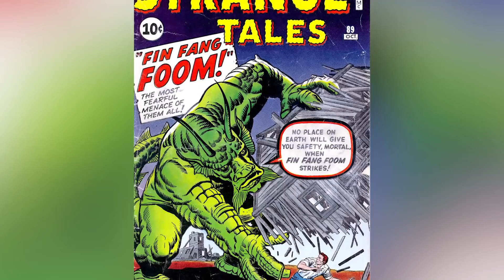El Final Explicado De Shang-Chi And The Legend Of The Ten Rings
"Shang-Chi Y La Leyenda De Los Diez Anillos" es otro gran viaje al universo de Marvel. Es una historia emocionante, llena de acción y aventuras, pero es más sobre la historia de Shang-Chi aceptando su crianza, reconciliando lo bueno con lo malo, y aprendiendo realmente a aprovechar el corazón del dragón. También es la historia de cómo las artes marciales, los dragones y Tony Leung son geniales.

Hay mucho que sucede en esta película hacia el final: mucha acción, escenas superpuestas y varios monstruos geniales. Intentaremos desglosar el final de la película, tanto la acción como algunos de los temas. También hablaremos de cómo cada uno de los tres personajes principales tiene su propio viaje heroico.

Empecemos hablando de la llegada de Wenwu a Ta-Lo. Los ciudadanos de Ta-Lo intentan convencer a Wenwu por última vez de que su esposa no está detrás de la puerta oscura, pero es inútil. Wenwu y los Diez Anillos inician una batalla contra Ta-Lo. A Katy se le niega la posibilidad de unirse a la lucha, diciéndole que no está lista.

Wenwu y Shang-Chi tienen un enfrentamiento, durante el cual el padre derrota al hijo y lo arroja al agua. Wenwu llega a la puerta y comienza a atacarla, liberando a los "succionadores de almas". Estas pequeñas y extrañas criaturas comienzan a atacar la aldea, robando las almas de los ciudadanos de Ta-Lo como de los Diez Anillos, incluido Death Dealer. Los dos bandos acuerdan una tregua y comienzan a luchar juntos contra estas criaturas.

Mientras Shang-Chi se hunde cada vez más en las profundidades del agua, el Gran Protector -sintiendo probablemente que Shang-Chi tiene el corazón del dragón- se despierta. Shang-Chi sale del agua sobre la espalda del Gran Protector y el dragón devora a los succionadores de almas.

Shang-Chi corre para luchar contra su padre, durante el cual Shang-Chi aprovecha el poder de los elementos. Sin embargo, ya es muy tarde: los succiona almas han conseguido suficientes almas para liberar al Morador de la Oscuridad, un enorme lagarto/dragón/alienígena que puede o no estar basado en el personaje del cómic Fin Fang Foom. El Morador toma a Wenwu y lo devora, y este expresa su pesar mientras los Anillos se transfieren a Shang-Chi.

Shang-Chi monta en el Gran Protector, que se enfrenta al Morador de la Oscuridad. En un momento dado, Xialing se une a Shang-Chi, casi cayendo del Gran Protector y diciéndole a Shang-Chi que la deje ir. El momento refleja un momento anterior de sus vidas en el que Xialing fue abandonada por su hermano. Esta vez, sin embargo, Shang-Chi dice que no, que no va a perderla de nuevo.

En este punto, se perdieron vidas y la situación es terrible, hasta que finalmente se permite a Katy luchar. El Morador intenta absorber el poder del dragón, pero Katy consigue disparar al Morador en el cuello con una flecha mejorada. La bestia es derrotada, y el pueblo llora a los que ha perdido.

De vuelta a San Francisco, Shang-Chi y Katy cuentan su aventura a sus amigos, añadiendo que Xialing fue al complejo de su padre para cerrar la operación. Estos amigos, comprensiblemente, no les creen... hasta que aparece Wong, se asegura de que Shang-Chi tiene los Anillos y los trae de vuelta a través de un portal.

La escena de mitad de los créditos revela que los Anillos eran un faro, y Bruce Banner y Carol Danvers les dan la bienvenida al "circo". En lugar de volver a casa, Katy y Shang-Chi llevan a Wong a un karaoke, y los tres cantan un clásico festivo "Hotel California".

La escena post-créditos revela que Xialing, de hecho, no cerró la operación. Por el contrario, se hizo cargo de ella y ahora parece entrenar a un ejército. En este momento se desconocen sus diseños, pero todo esto informa a los fans de que los Diez Anillos volverán.

La transformación de Shang-Chi es tan compleja como sencilla. Comienza la película como un hombre que intenta superar su crianza, pero nadie -especialmente las personas con padres supervillanos- puede dejar su pasado. Al final de la película, deja de huir y acepta su crianza: lo bueno, lo malo, lo feo y lo bonito. Tiene el corazón del dragón, como decía su madre. No está 100% claro si su padre le dio los Anillos por voluntad propia o si los recuperó él mismo, pero en cualquier caso el resultado final es que es digno de empuñarlos.

Cuando Katy se entrenó como arquera, le dijeron que no le daría a nada si no apuntaba a nada. Al principio, Katy está orgullosa de no tener dirección. Se deleita en ser tan buena en un trabajo sin futuro que le permite salir de fiesta siempre. Ahora tiene un propósito, aunque sigue sacando tiempo para el karaoke nocturno.